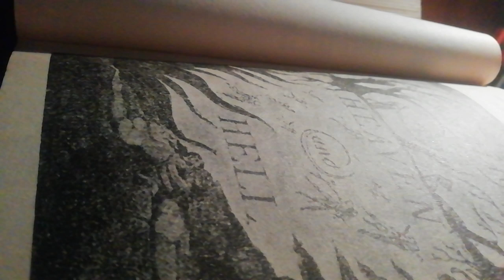Radio Pomona - William Blake "Le porte della percezione"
Tratto da "Il Matrimonio del Cielo e dell'Inferno"
The Marriage of Heaven and Hell

The ancient tradition that the world will be consumed in fire at the end of six thousand years is true, as I have heard from Hell.
For the cherub with his flaming sword is hereby commanded to leave his guard at the tree of life, and when he does, the whole creation will be consumed and appear infinite and holy whereas it now appears finite & corrupt.
This will come to pass by an improvement of sensual enjoyment.
But first the notion that man has a body distinct from his soul is to be expunged; this I shall do, by printing in the infernal method, by corrosives, which in Hell are salutary and medicinal, melting apparent surfaces away, and displaying the infinite which was hid.
If the doors of perception were cleansed every thing would appear to man as it is, infinite.
For man has closed himself up, till he sees all things thro' narow chinks of his cavern.

William Blake
circa 1790